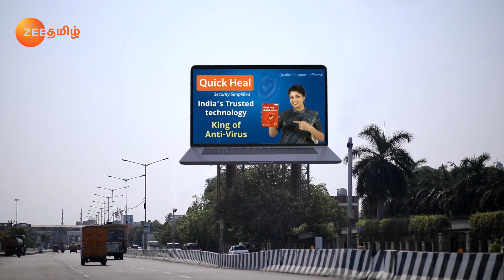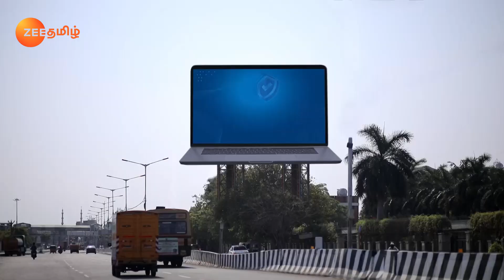Sembaruthi - செம்பருத்தி - Tamil Show - EP - Karthik, Shabana - Romantic Show - Zee Tamil